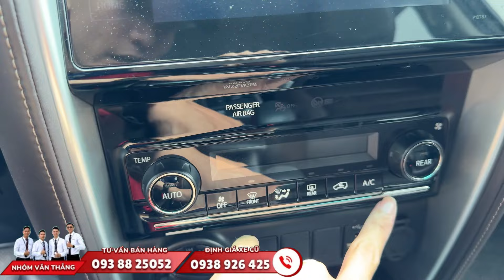Toyota Fortuner 2.7AT 2019 máy xăng số tự động 2 cầu mạnh mẽ, màu đồng ánh kim - Toyota Tân Cảng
🚗 THÔNG TIN XE :
 TOYOTA FORTUNER 2.7AT 2019
▪️ Động cơ: Máy xăng - 2 cầu - 2.7AT
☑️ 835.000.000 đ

- Xe được kiểm tra chất lượng 176 hạng mục
- Xe không đâm đụng - tai nạn - ngập nước
- Công nghệ làm đẹp Maru-Kuri độc quyền
- BH 1 năm hoặc 20.000km động cơ-hộp số
- Hỗ trợ trả góp ngân hàng lãi suất thấp

Anh chị đến showroom NHỚ yêu cầu "GẶP NHÓM VĂN THẮNG" nhé!
📌 220 Bis Nguyễn Hữu Cảnh - P. 22 - Q. Bình Thạnh - TP. HCM
☎️ Định giá xe cũ: 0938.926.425

💥 Cô chú, anh chị vẫn đang phân vân về giá, khuyến mãi, trả góp, phụ kiện khi mua xe ô tô cũ? Gọi NHÓM VĂN THẮNG ngay để tư vấn và có giá tốt nhất!
Chân thành cảm ơn sự ủng hộ của Quý cô chú, anh chị!
Anh chị bấm theo địa chỉ Google Maps bên dưới để đến showroom nhé: